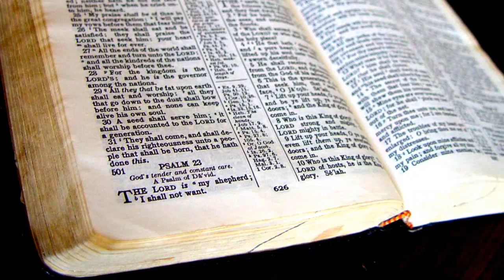Psalm 118:1-2, 14-24, On This Day God Has Acted | Lectionary bible reading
Psalm 118:1-2, 14-24, On This Day God Has Acted